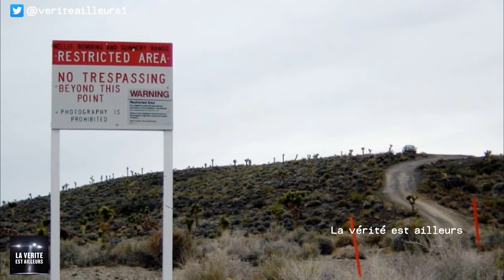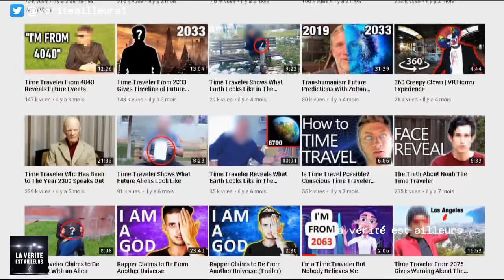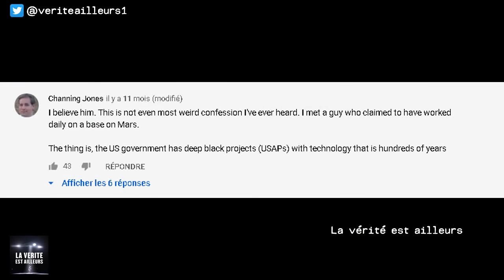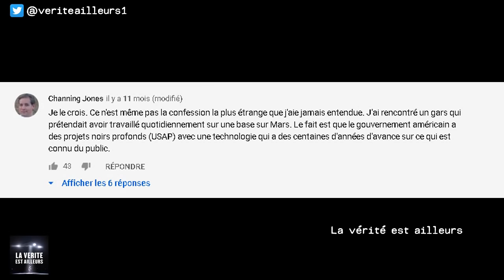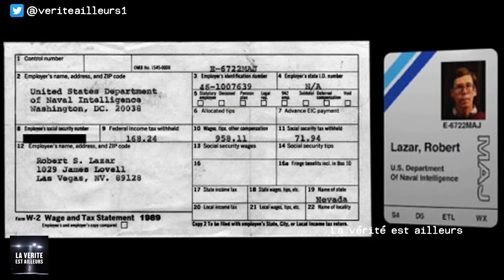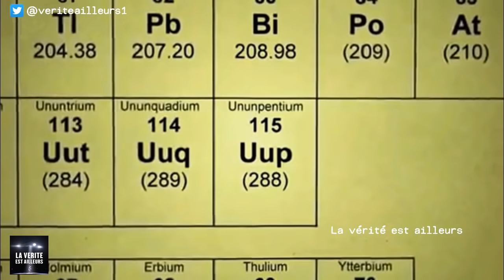★ Ex-agent de la Zone 51 : "J’ai piloté un OVNI et voyagé dans le temps ! "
➨ Dans cette vidéo :  Un homme prétendant être un ancien employé de la Zone 51 a déclaré publiquement dans une vidéo qu'il aurait piloté un vaisseau spatial expérimental issue de rétro-ingénierie de technologie d'origine extraterrestre et qu'il aurait voyagé dans le temps pendant un vol d'essai... ⬇ Déroule pour voir le reste ⬇